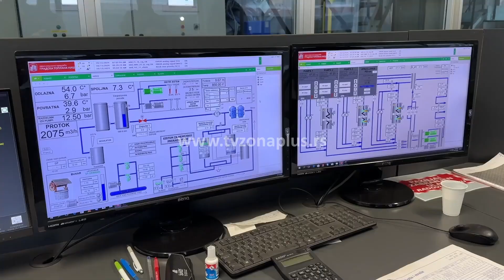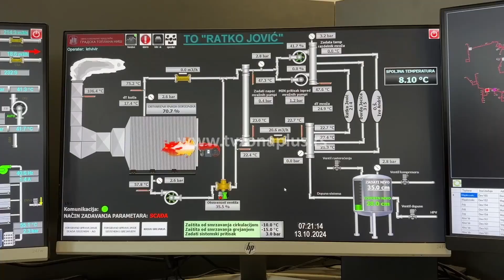POČELA GREJNA SEZONA U NIŠU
Nakon dva dana toplih proba, u Nišu je i zvanično počela grejna sezona. U Toplani kažu da nije bilo problema na startu sezone, a da se kotlovi isključuju tokom dana zbog temperatura koje prelaze dvadeseti podeljak.